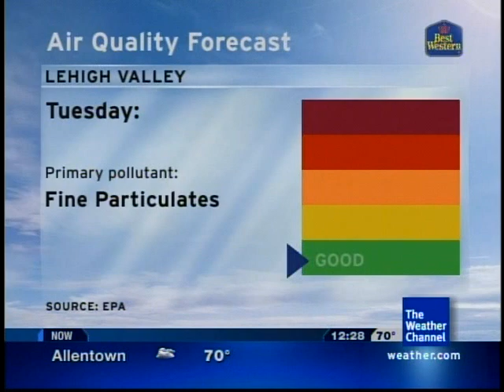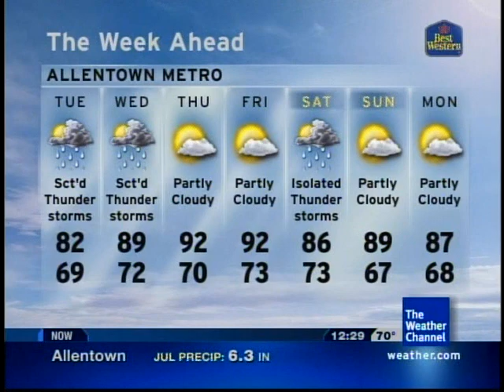TWC - Allentown PA July 13 2010